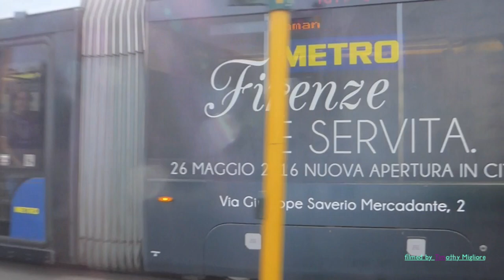Rete tranviaria di Firenze 2016 - Trams in Florence, Italy in 1080p.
The Florence tramway network (Italian: Rete tranviaria di Firenze) is an important part of the public transport network of Florence, Italy. It consists of one operational light rail line and two others under construction.

Florence, like many other Italian cities, closed down its old tramway network at the end of the 1950s, but has come back to trams in recent years to find a solution to the rising car traffic in the city. The first line in the present network was opened in 2010 to link the city center with the neighboring comune of Scandicci.